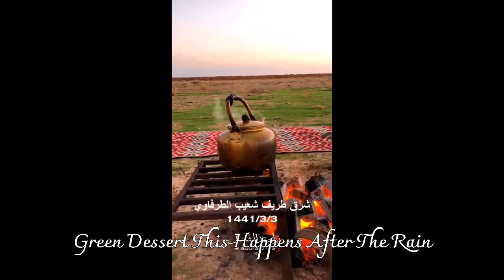Dessert to green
How Beautiful The Land of The Dessert When it Turn Out To Be Green ( Big Thumps UP )